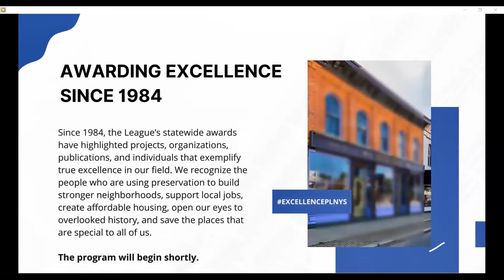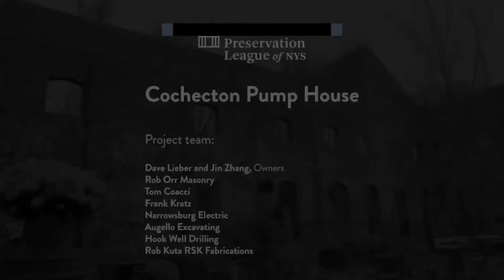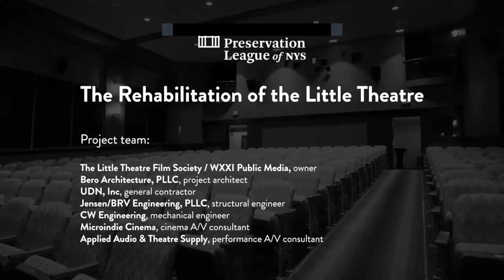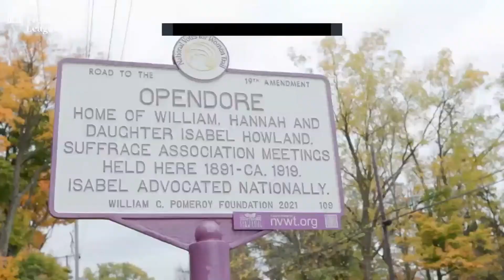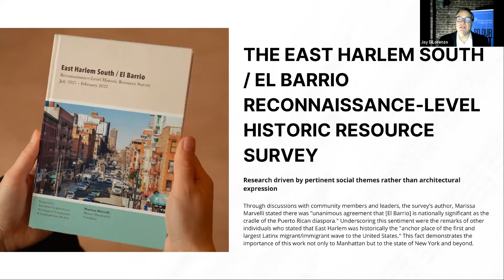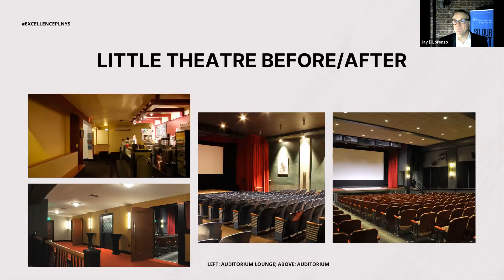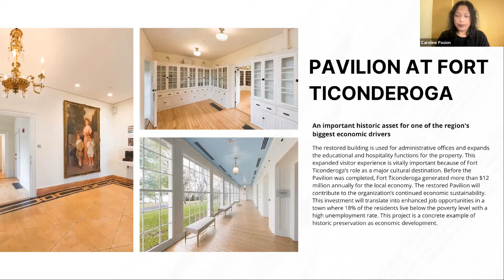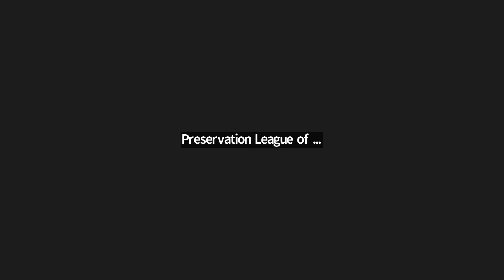2022 Excellence in Preservation Awards | Full Show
Congratulations to our 2022 Excellence in Historic Preservation Awards Winners!

Since 1984, the League's annual Excellence Awards program has allowed us to shine a light on the people who are using historic preservation to make all our lives better — through exemplary restoration projects, indispensable publications, individual action, and organizational distinction.

The 2022 Excellence in Historic Preservation Award winners:
Gowanda Hollywood Theater | Gowanda, Cattaraugus County
Opendore Restoration | Sherwood, Cayuga County
Art’s Cafe | Springville, Erie County
The Pavilion at Fort Ticonderoga | Ticonderoga, Essex County
The Church of St. Luke & St. Matthew Exterior Restoration | Brooklyn, Kings County
Edgemere Development | Rochester, Monroe County
Rehabilitation of the Little Theatre | Rochester, Monroe County
Steve Jordan | Rochester, Monroe County
East Harlem South / El Barrio Reconnaissance-Level Historic Resource Survey | Manhattan, New York County
Cochecton Pump House | Cochecton, Sullivan County

Recipients of the Excellence Award represent the very best of what the League stands for and supports in historic preservation. They exemplify best practices in the field and demonstrate how preservation is integral to building stronger neighborhoods, boosting local economies, tackling the affordable housing crisis, mitigating climate change, opening our eyes to overlooked history, and saving the places that are special to all of us. Our shared cultural heritage grounds us and unites us. The Excellence Awards celebrate those who work so hard to protect that shared heritage.

The 2022 Excellence in Historic Preservation Awards were sponsored in part by Mr. Robert A.M. Stern, FAIA | Robert A.M. Stern Architects, LLP.